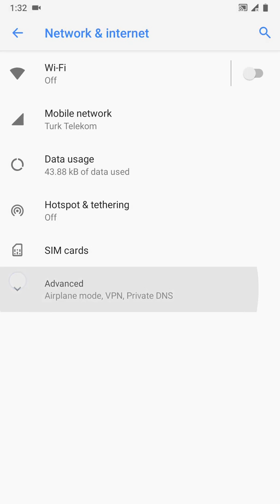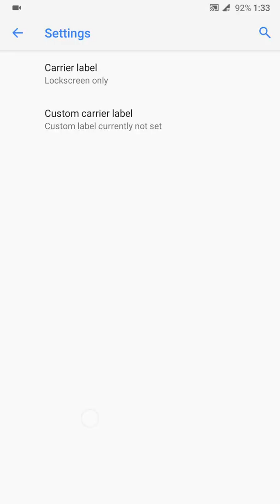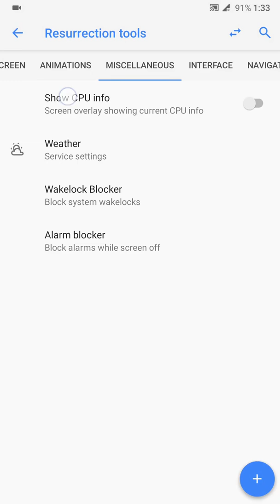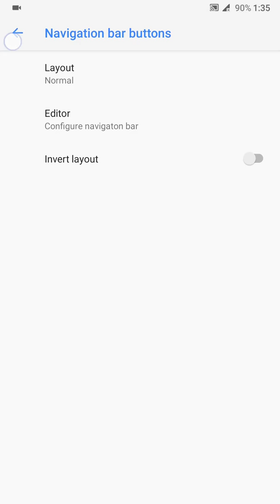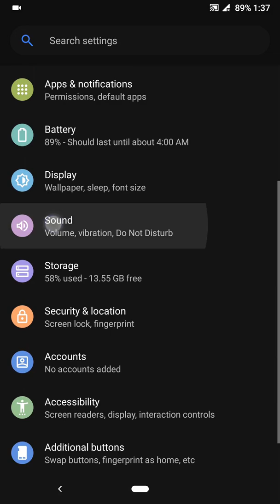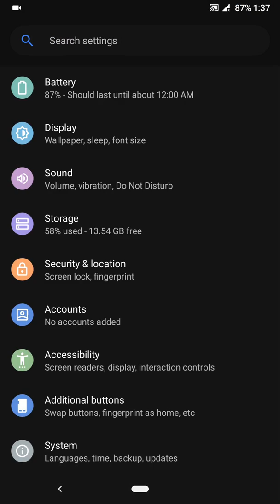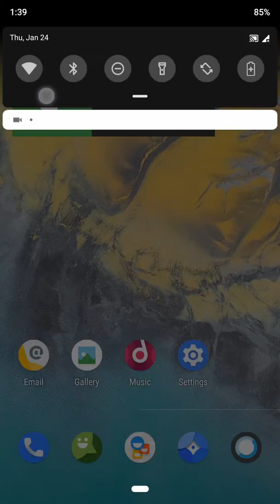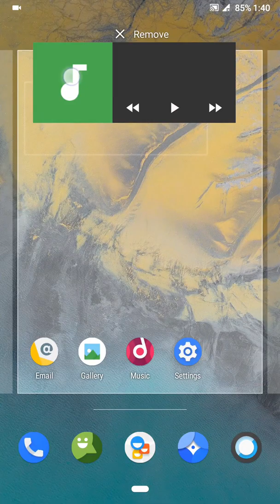Xiaomi Mi5 | Resurrection Remix Pie v7.0.0 Unofficial | Android 9.0 Pie ROM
Resurrection Remix 7 Feature List

-Redone RR Stats app
-Implemented Lineage‘s updater app (allows auto flashing, even has A/B support)
-Media art on lockscreen
-Statusbar battery customizations
-Statusbar clock customizations
-Statusbar icons toggle
-Statusbar gestures (double tap to sleep, brightness)
-Customizable listview animation and interpolator
-Screen off animations customizations
-RR configurations tabs transition options
-Wakelock blocker
-IME settings like landscape keyboard not using the fullscreen, auto rotate when keyboard is opened
-Power menu customizations (like screenshot/partial screenshot)
-On-The-Go mode
-Advanced reboot
-Different toggleable layouts for RR Configurations
-Carrier Label
-Different recents options (stock/slim)
-Hide apps from recents
-Statusbar VoLTE icon toggle
-Network activity in statusbar
-Option to launch music app on headset connection
-Notification Ticker
-Heads-Up customizations
-Fingerprint authentication vibration toggle
-Quick pulldown for QS
-Smart pulldown
-QS animations
-Vibrate on touching QS
-RR logo in statusbar
-Adjust brightness by sliding across the status bar
-Battery bar
-Statusbar weather (Omni JAWS)
-Lockscreen charging info
-Lockscreen shortcuts
-Lockscreen weather
-Lockscreen clock/date
-Face auto unlock (no need of swiping)
-App circle bar
-PIE control
-Navbar customizations (smartnav – fling, pulse), navbar height
-OnePlus like navigation gestures
-Expanded desktop options per-app
-Customize settings dashboard layout and summaries
-QS rows/columns customization
-Customizable lockscreen notification count
-Customizable toast animation
-Customizable volume dialog
-Memory bar in recents Light/dark theme option
-Hardware keys customizations
-Buttons customizations (volume keys to wake device, answer call, control playback, etc)
-Three finger gesture (screenshot)
-Custom System animations
-Suspend Actions (get executed on screen off)
-Volume steps
-Gesture Anywhere
-Scrolling cache
-Smart pixels (for AMOLED displays)
-Intelligent notification sounds (Ring notif sound in xxx second for one time)